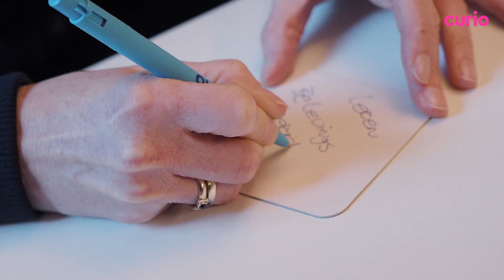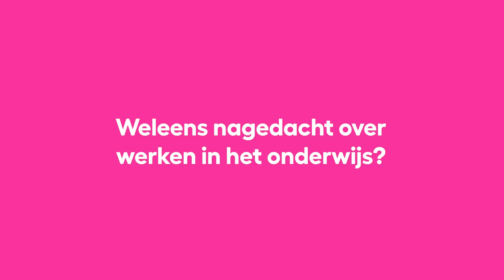Portret Esther Kraaijeveld - Docent Maatschappelijke zorg